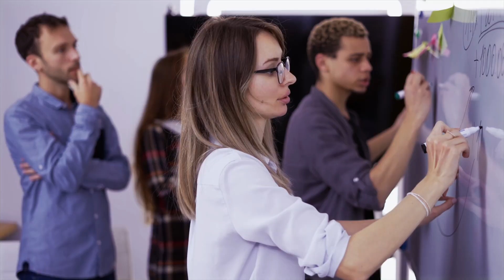Business Forum EvoScent | 21-22 may, Barcelona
The world is changing, and every day our lives lean more and more towards the virtual. Which only makes us more confident, that nothing beats a solid, face to face meeting. One where you can share your knowhow, acquire fresh info, and get in some good old networking in. Thus, we offer you the opportunity to do it again on May 21 and 22 in Barcelona!